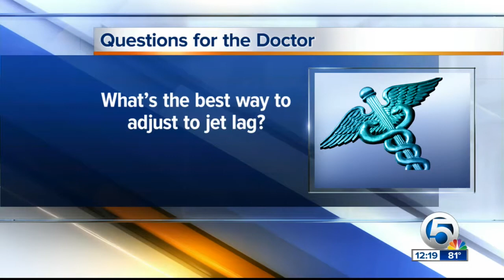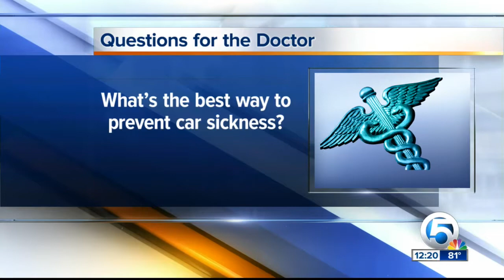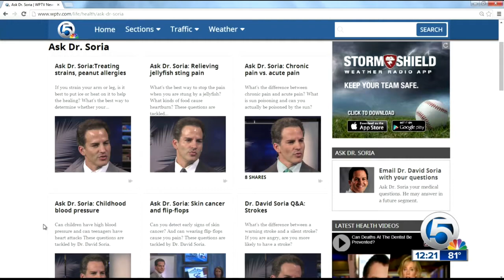Dr. David Soria: Beating jet lag, preventing car sickness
What's the best way to adjust to jet lag? What's the best way to prevent car sickness?